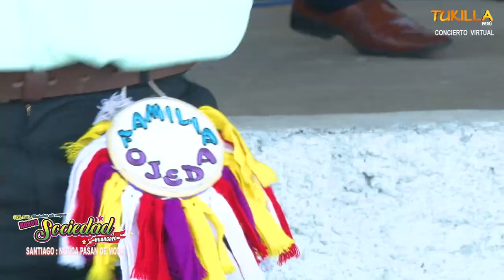ORQ. INT. NVA SOCIEDAD -HYO - NUNCA PASA DE MODA ( SANTIAGO ) TUKILLA PERÚ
TUKILLA PERU PRESENTA A LA ORQUESTA INT. NUEVA SOCIEDAD  DE HUANCAYO 2020- EN CONCIERTO VIRTUAL - SANTIAGO HOMENAJE AL VALLE DEL MANTARO